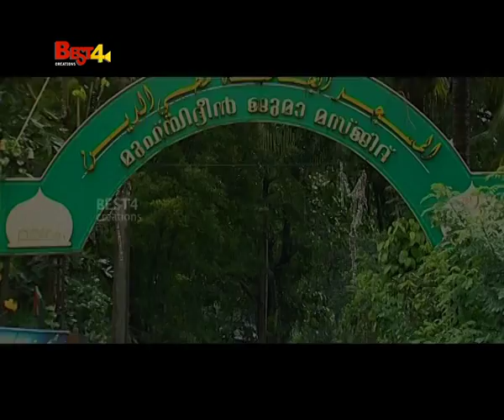Habeeba Ya musthafa- Sakker Aluva- Album Habeebe Salaam-Best4 Creations